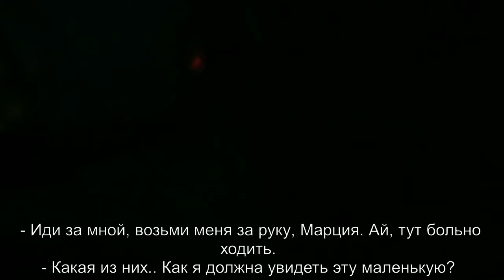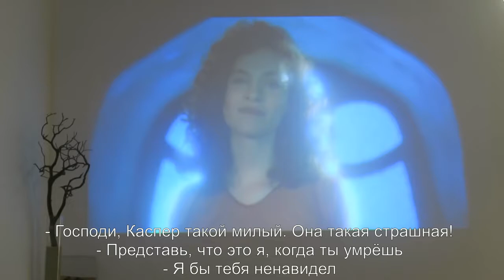LA DIARY 30.10.2016 (CutiePieMarzia/русские субтитры/rus sub)